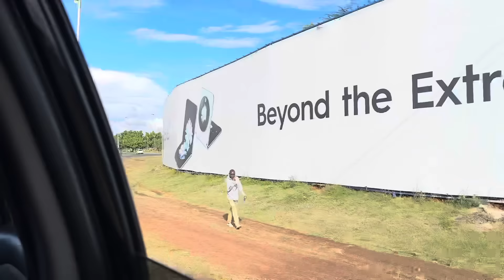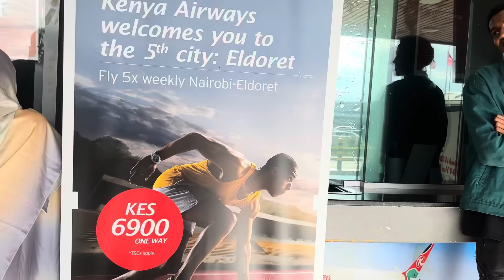Vacation in Diani day 1